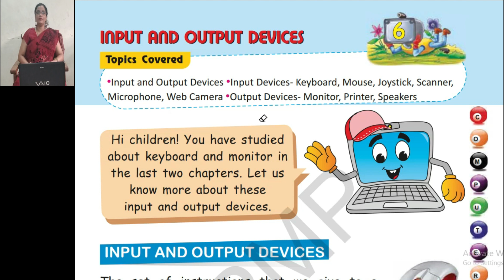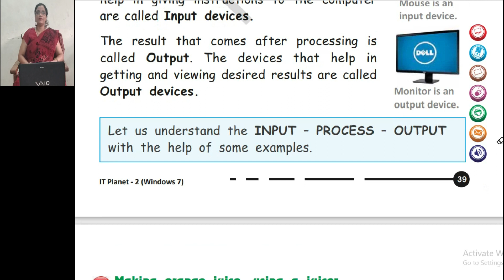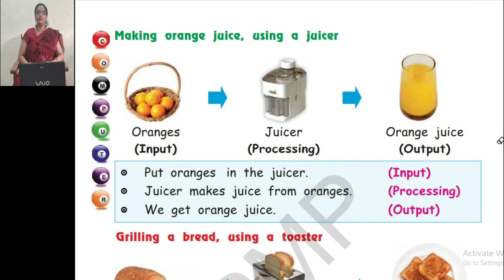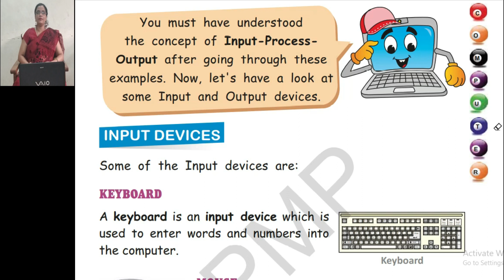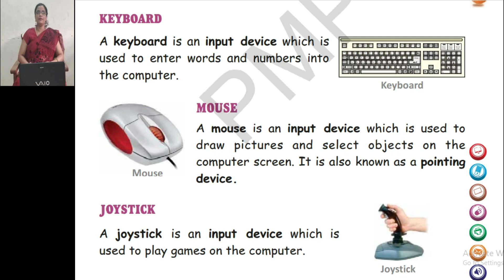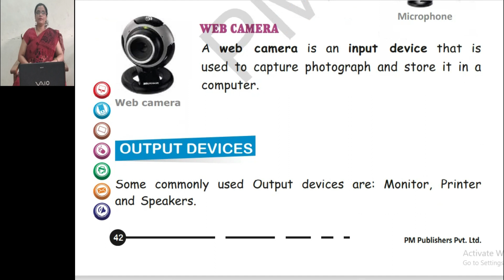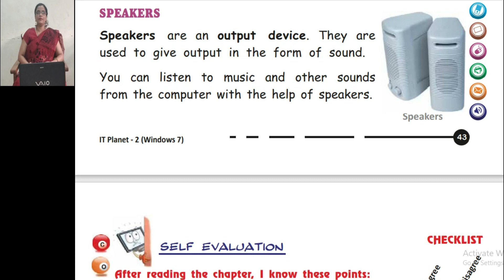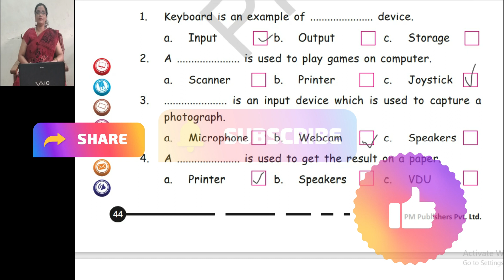Input and Output Devices # computer # 6 ch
Watch my Best Other Link Videos

Natural Calamities # बाढ़ Flood आने के कारण और निवारण # Drought # Earthquake # 5th cl 6th cp EVS

Games We Play # Games से क्या लाभ है ? # Different types of games # खेल के प्रकार # 2nd Cl 8th Cp

Protecting Plants and Animals # पौधों और जानवरों की रक्षा करना # Classification of animals # Cl 5th 7 Cp

Jaisi Karni Waisi Bharni | Story in Hindi | जैसी करनी वैसी भरनी | 2nd Cl 3rd Ch Hindi

Houses We Live In # Different Types of houses # Different of Pucca & Kutcha House # 2nd Class 4th Ch